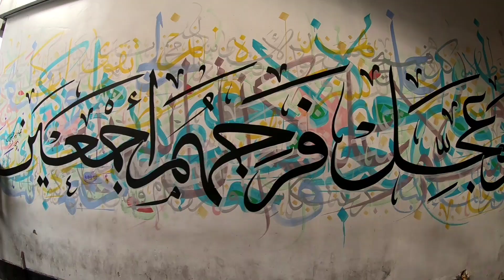Bahrain On Foot - 1080p-Gopro Hero 6- Travel vlog -Man Who Exploring Bahrian On Foot - Parvez Elahi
It's been 20 days I am wandering round the awe-inspiring country of Bahrain. I was roaming at times offbeat like a stranger through diverse parts of Bahrain to actualize my dream of exploring the country on foot.
Somehow the best way to adore travelling to the fullest is nothing but by dint of walking!

For the past 1 week I have been walking from my stay at Gudaibiya to 153 kilometres and One day I will definitely conquer this small island with just 789 square kilometres on foot!

Here I am uploading a video made of vines which I have shooted while tramping from Gudaibiya to Manama,the heart of Bahrain.

Travelling for me is not just showing off, ruining the mother nature, and causing pollution but an emotion that conjoins man, nature and beautiful facets in one frame!
-Parvez Elahi